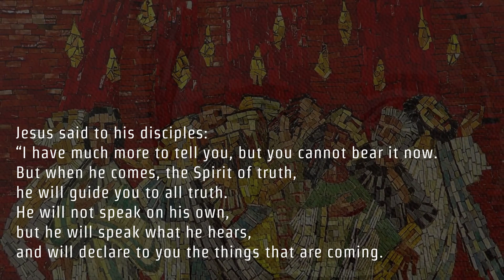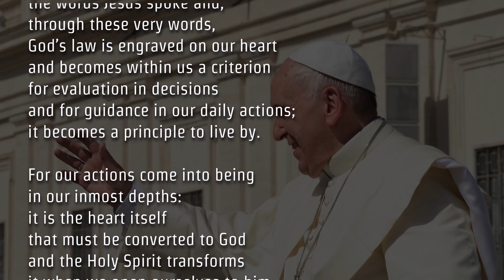Gospel Reading & Reflection for Wednesday May 25, 2022 | John 16:12-15 ( The Spirit of truth )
Today's Catholic Bible Reading & Gospel Reflection for Wednesday May 25th 2022 , the 6th Week of Easter Year C